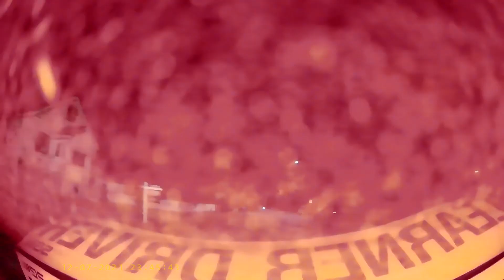Moose Jaw Cab Taxi Delivery Airport Shuttle Quick Service Reliable Affordable Hello=3066305397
City government Permit Licensed Police Back Ground & Annual inspection  Checked
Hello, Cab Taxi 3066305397